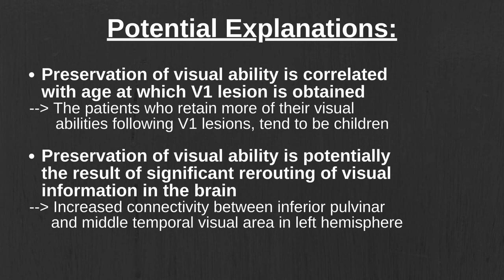The Brain That Was Cortically Blind But Could Still See | Extraordinary Brains #11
In this episode of Extraordinary Brains, we discuss a case report by Mundinano (2017) and colleagues of a 6-year old patient who, following seizures and hemoglycemia suffered during infancy, showed extensive bilateral damage to the occipitoparietal lobes. While this type of damage to the visual cortex often leads to cortical blindness, the patient discussed in this case report retained a remarkably well-preserved visual capacity.

Reference:
Mundinano, I-C., Chen, J., de Souza, M., Sarossy, M. G., Joanisse, M. F., Goodale, M. A., & Bourne, J. A. (2017). More than blindsight: Case report of a child with extraordinary visual capacity following perinatal bilateral occipital lobe injury. Neuropsychologia, 128. doi:10.1016/j.neuropsychologia.2017.11.017